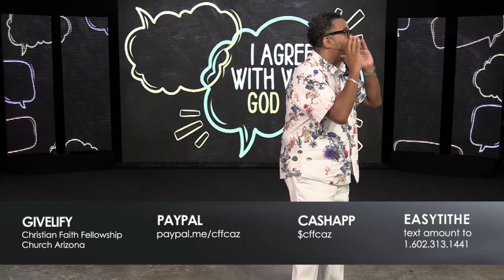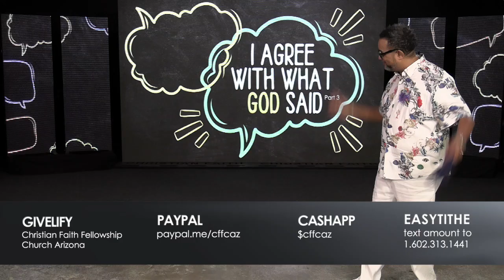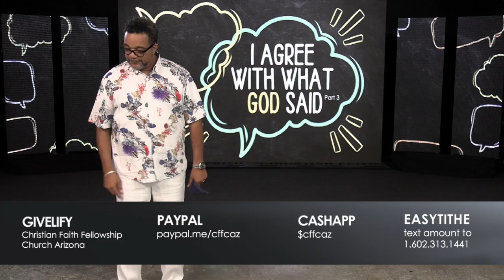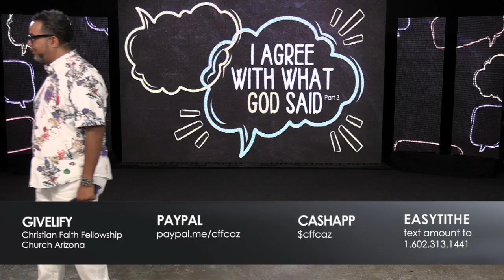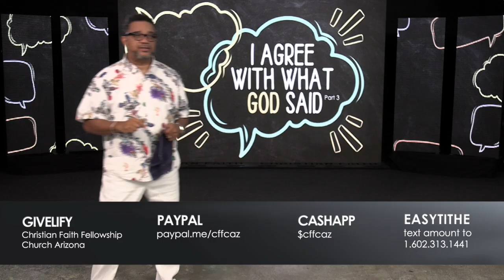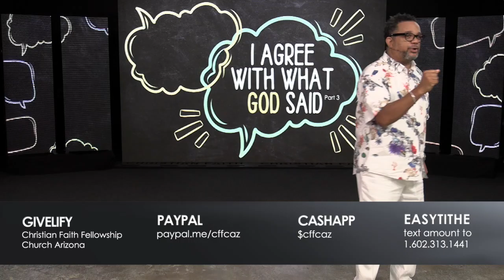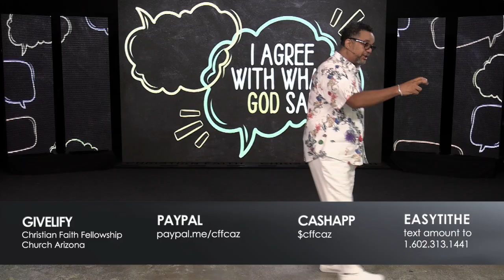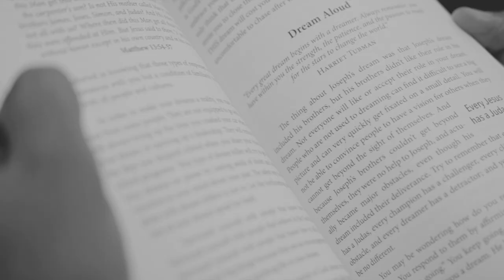I Agree With What God Said part 3 | Season 6 Episode 51 | Bishop Jason Turner